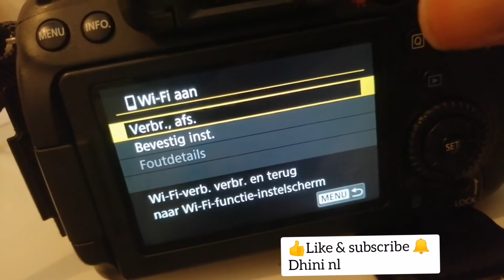Hoe ik tweedehands rieten mandje voor gebruik